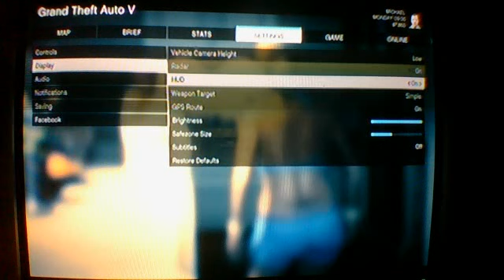Spelar gta 5 med Krille Boy uppdrag 4 # avsnitt 4